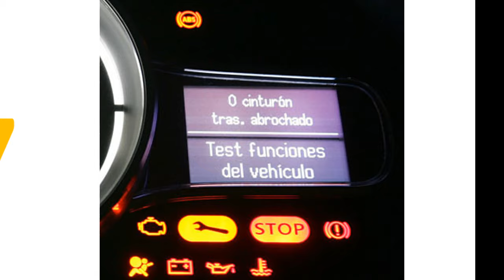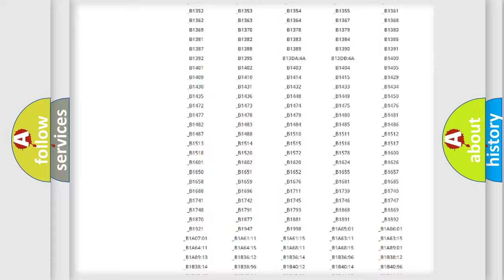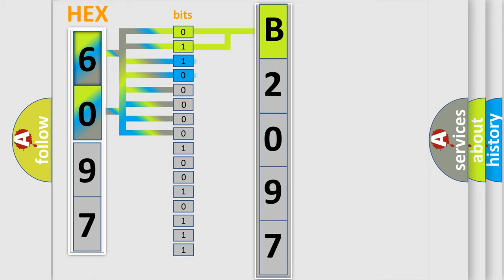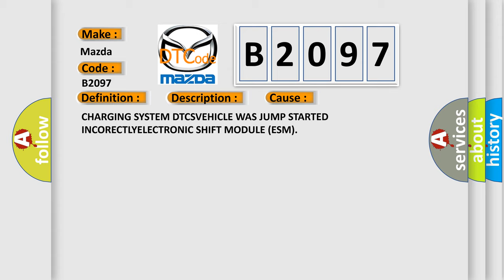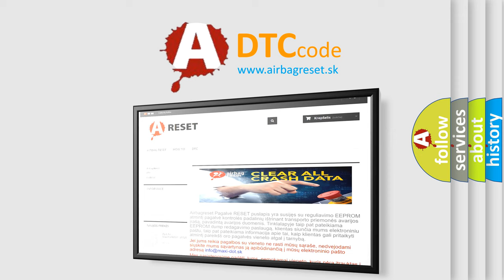DTC Mazda B2097 Short Explanation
Contents:
0:21 Basic DTC analysis according to OBD2 protocol standard.
1:48 Insight into programming
2:58 A diagnostically understandable description of the Diagnostic Trouble Code
3:05 Basic error definition

Make:
Mazda
Code:
B2097
Definition:
System Voltage High - Circuit Voltage Above Threshold
Description:
The Electronic Shift Module (ESM) performs various internal tests to verify proper controller operation. This Diagnostic Trouble Code (DTC) indicates that there is a problem with the battery supply voltage.
Cause:
CHARGING SYSTEM DTCSVEHICLE WAS JUMP STARTED INCORECTLYELECTRONIC SHIFT MODULE (ESM)